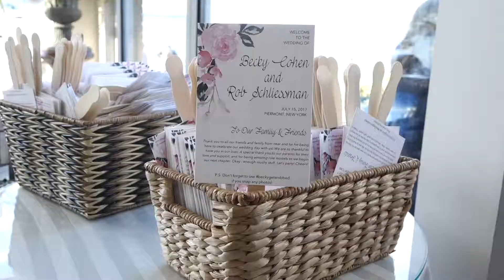The View on the Hudson - 101 Shad Row, Piermont, NY - Becky & Rob Wedding Day Photo Shoot Recap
We had a great day at The View on the Hudson in Piermont, New York for Becky and Rob's wedding! The outdoor ceremony was so beautiful with the waterfront and mountains in the background.

The View on the Hudson

Christopher’s Photography Studio is very proud to create these memories and would love to create memories for you too!

If you would like to learn more about our services you can give us a call at and please feel free visit our